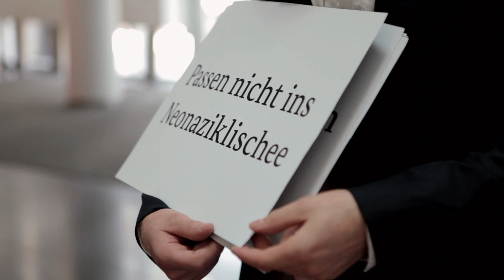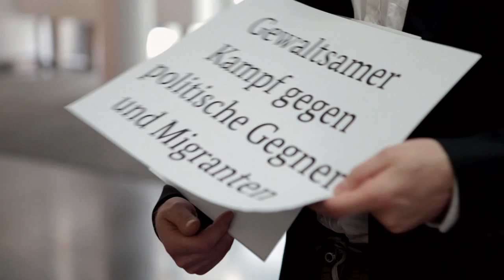Autonome Nationalisten TEIL 1: Einführung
Toralf Staud über Autonome Nationalisten

Die militante Neonazi-Szene hat sich tiefgreifend gewandelt. Mit den "Autonomen Nationalisten" ist eine Strömung entstanden, die kaum noch als rechtsextrem zu erkennen ist. Bei der linken Szene kopieren sie Ästhetik, Aktionsformen und Sprüche -- aber ideologisch sind sie noch rückwärtsgewandter als die NPD. Mit Sorge blicken die Sicherheitsbehörden auf die Gewaltbereitschaft der Autonomen Nationalisten.